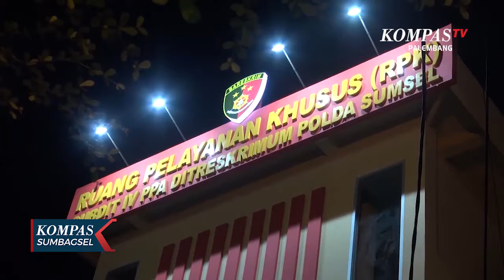Oknum Dosen Unsri jadi Tersangka Pelecehan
PALEMBANG, KOMPAS.TV - Usai diperiksa, oknum dosen di Universitas Sriwijaya Indralaya ditetapkan sebagai tersangka atas kasus pelecehan seksual terhadap salah satu mahasiswi.  Selain terancam hukuman pidana, tersangka juga mendapat sanksi internal dari kampus.

Setelah menjalani pemeriksaan kurang lebih 9 jam, oknum dosen Universitas Sriwijaya Indralaya, A-R ditetapkan sebagai tersangka atas kasus pelecehan seksual terhadap salah satu mahasiswi.

Dalam pemeriksaan itu tersangka juga mengakui perbuatannya.  Menurut polisi, peristiwa terjadi saat korban menemui tersangka di ruang laboratorium sejarah untuk bimbingan skripsi pada September 2021 lalu.

Sebagai alat bukti, polisi mengamankan sejumah pakaian korban. Polisi juga menahan tersangka selama 20 hari kedepan guna proses pemeriksaan tambahan.

Sementara itu kuasa hukum tersangka menyatakan, tersangka juga mendapat sanksi internal dari kampus, berupa penundaan jabatan fungsional, penundaan sertifikasi dosen, penundaan kenaikan gaji berkala selama 4 tahun kedepan, serta dicopot dari jabatannya sebagai kepala laboratorium.

Tersangka juga terncam hukuman tujuh tahun penjara.